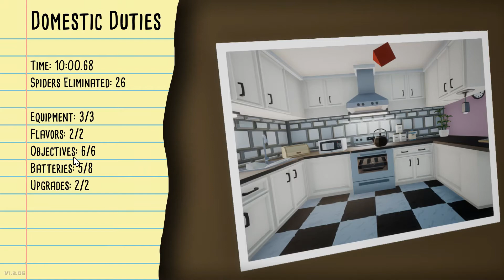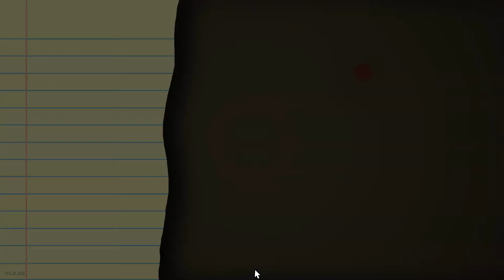KILL IT WITH FIRE ep 2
murder the spiders